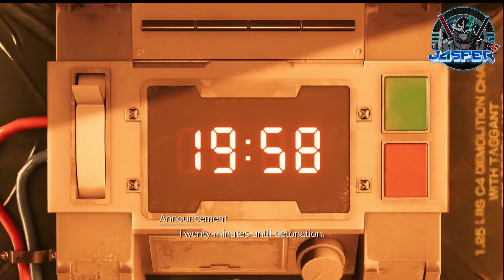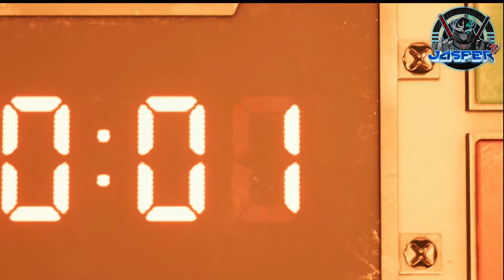FINAL FANTASY VII REMAKE CHAPTER1 FULL HD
FINAL FANTASY VII REMAKE FULL HD
CHAPTER 1: THE DESTRUCTION OF MAKO REACTOR